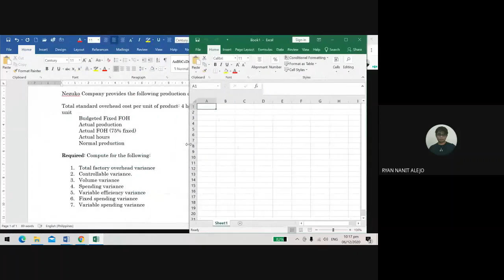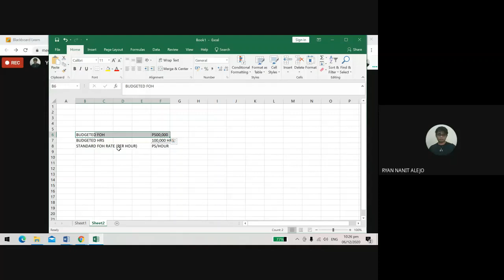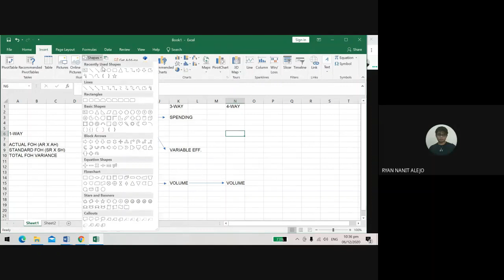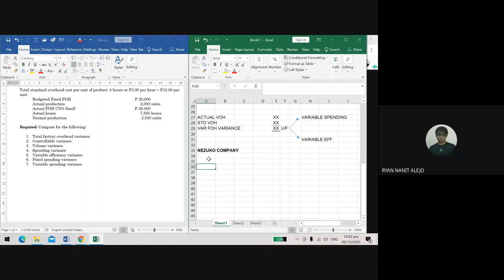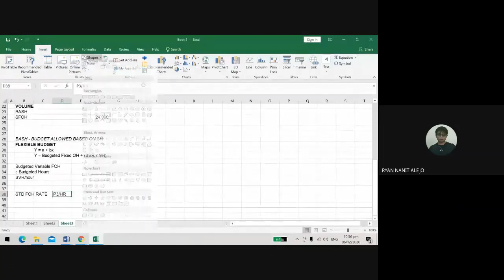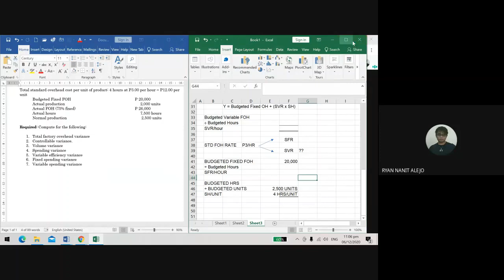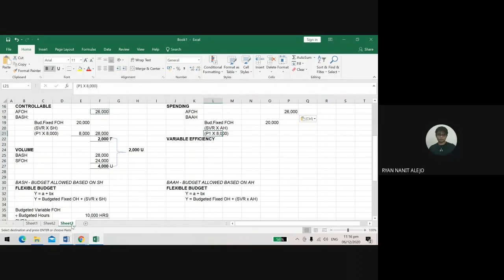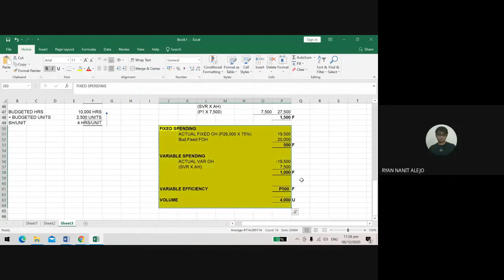Standard Costing P-2 (Factory Overhead Variances)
You may download the handout used in this video with this